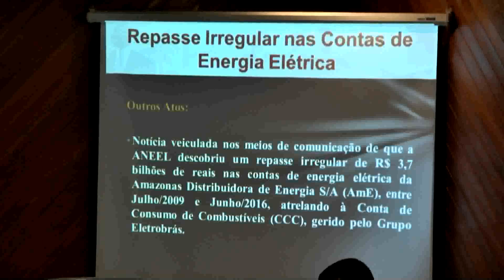Amazônia News | Setor elétrico no Amazonas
Ministério Público do Amazonas debate setor elétrico do Estado em audiência pública